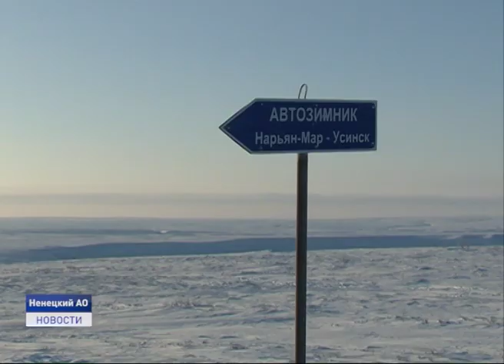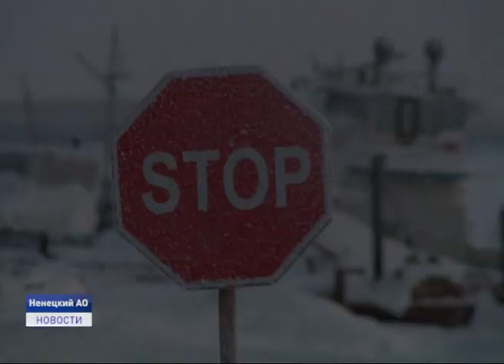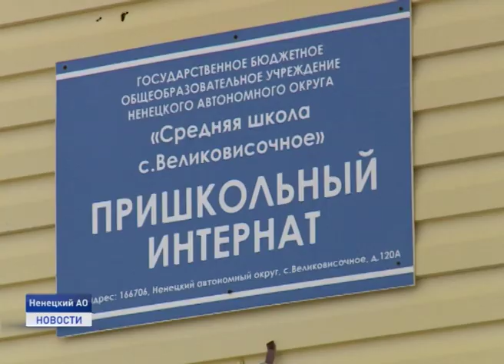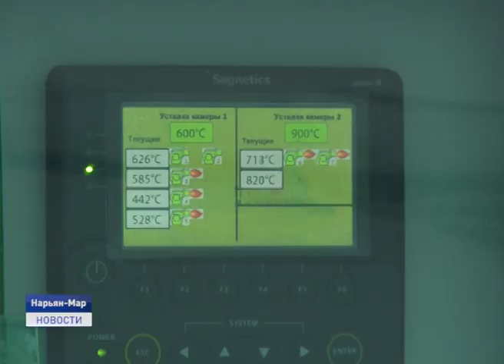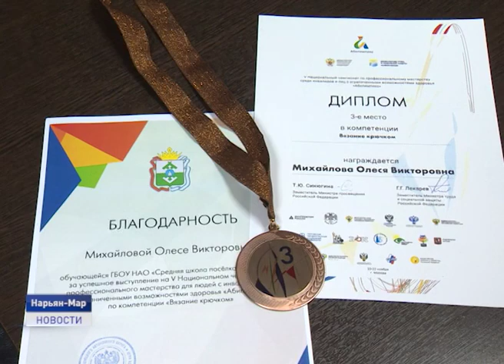Новости Ненецкого округа от 26.12.2019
Зимняя дорога Нарьян-Мар - Усинск практически готова к эксплуатации. Старт движению даст специальная комиссия по приемке зимника. И это произойдет уже в ближайшее время.

В Нарьян-Маре на полигоне ТБО запущена установка для термического обезвреживания отходов, пока оборудование работает в тестовом режиме. С 1 января в Ненецком округе стартует новая система по обращению с твердыми коммунальными отходами.

На территории Ненецкого округа ограничат розничную продажу несовершеннолетним электронных систем доставки никотина и бестабачных никотиновых смесей. Соответствующий законопроект разработан в окружной Прокуратуре.